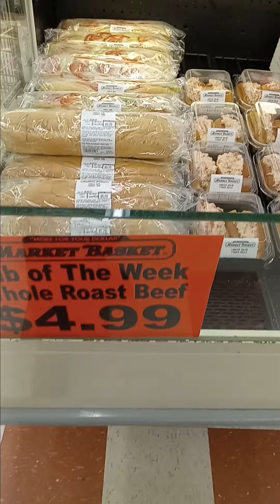market basket foods